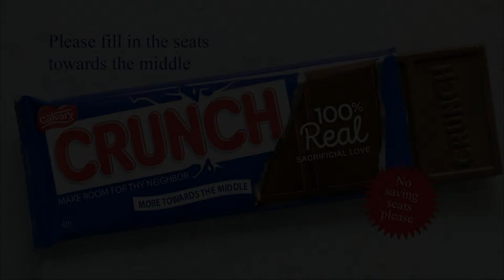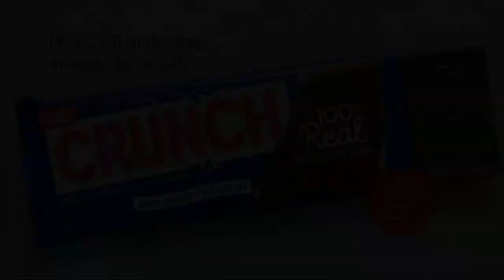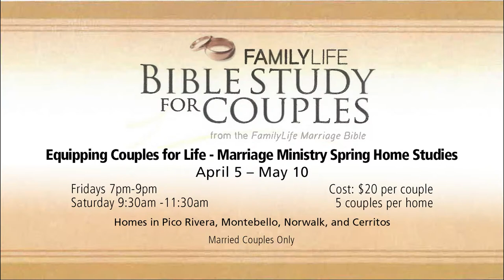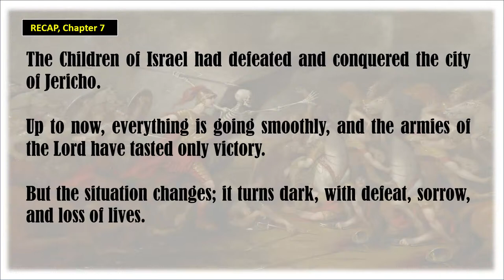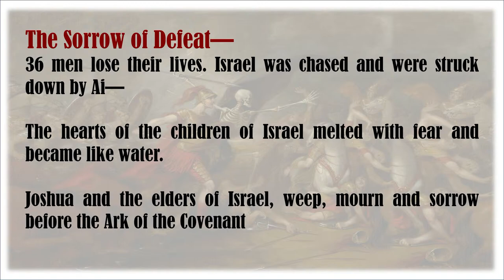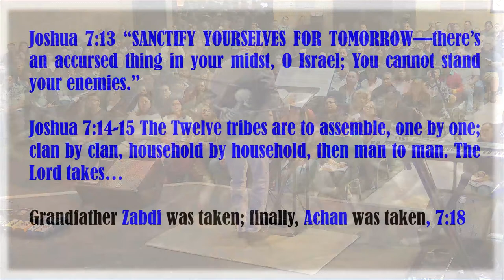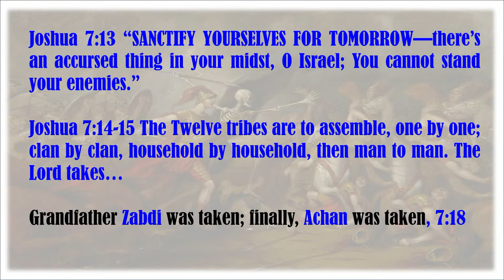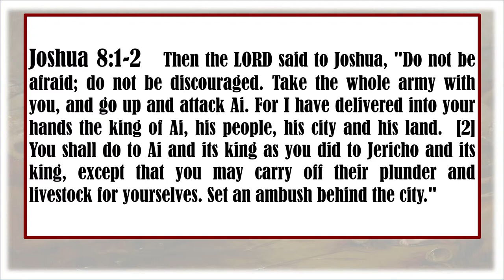The Ark Montebello: 04/07/24 9am Sunday Morning Service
Pancho Juarez
Restored Courage
Joshua 8:1-29
Worship led by Mary Garcia